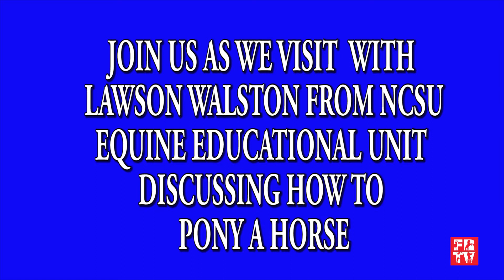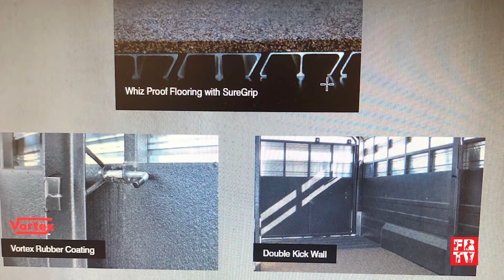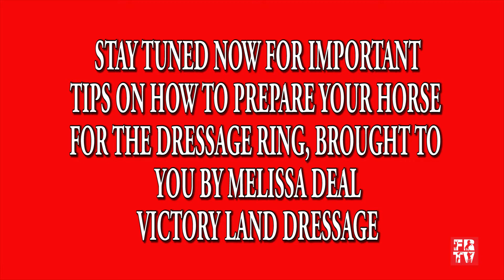Ponying a Horse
Lawson Walston of the NC State University Equine Unit shows us how to properly pony a young horse or colt to train.